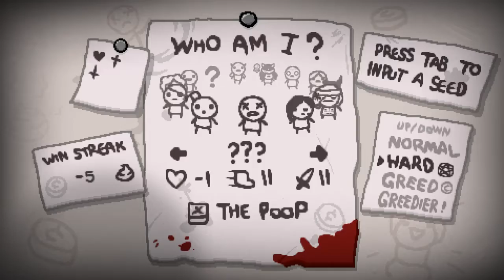Quad Plays - The Binding of Isaac: Afterbirth+ [Ep 11][Twitch]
The newest expansion to The Binding of Isaac: Rebirth! New items, new bosses, mod support, and a bunch of other features adds a ton of content.